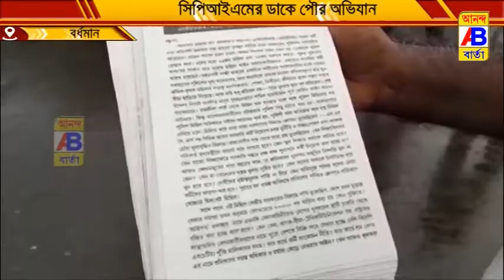নিরপেক্ষ ভাবে পৌর পরিষেবার দাবিতে বর্ধমান জেলা সিপিআইএমের ডাকে পৌর অভিযান